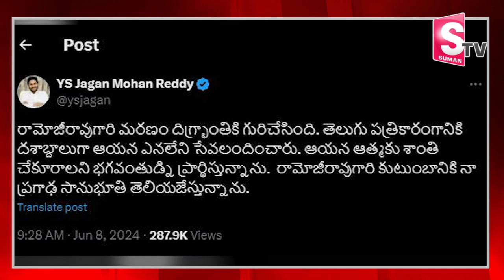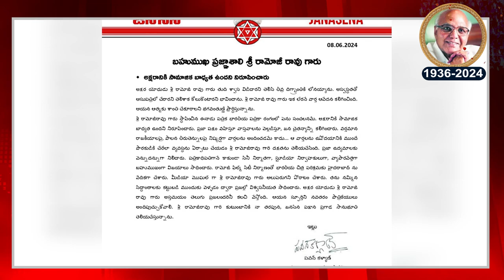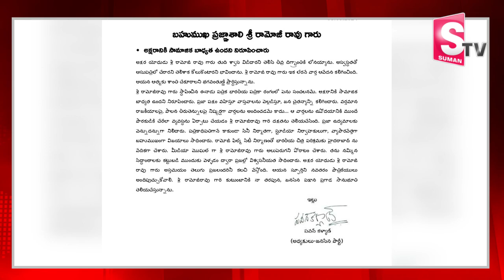Celebrities Emotional Words About Ramoji Rao Passed away | Chandrababu | Pawan Kalyan | Ys Jagan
Watch►Celebrities Emotional Words About Ramoji Rao Passed away | Chandrababu | Pawan Kalyan | Ys Jagan| @SumanTVmangalagiri